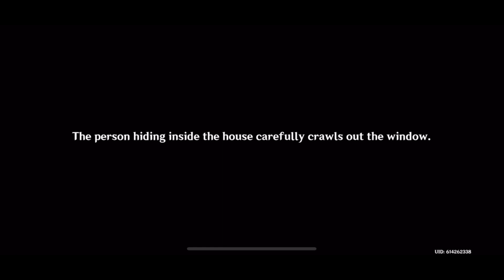Genshin Impact No Commentary Gameplay F2P Ep 42 - Stillness, the Sublimation of Shadow Part B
Let me know a game you want me to check out in comment!

BEAUTIFUL VISUALS

SOOTHING SOUNDTRACK

Available Text Languages: Chinese (Simplified and Traditional), Japanese, Korean, English, French, German, Spanish, Portuguese (Brazil), Indonesian, Vietnamese, Russian, Thai.

Available Voiceover Languages: Chinese, Japanese, Korean, English (Voiceover and text language can be changed independently).

Developers(s) - miHoYo
Publisher(s) - miHoYo
Engine - Unity
Platform(s):
Microsoft Windows
PlayStation 4
Android
iOS
PlayStation 5
Nintendo Switch
Release:
PlayStation 5
November 11, 2020
Nintendo Switch
TBA